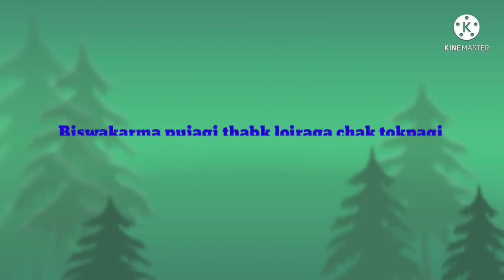Ngarangdi Vishwakarma su ywrure loiraga koibasu chatlure mayamga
My name is Dason Sapam